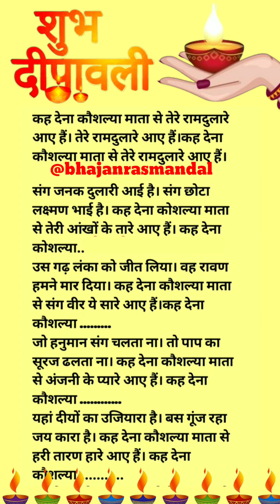दीपावली स्पेशल❤कह देना कौशल्या माता से तेरे रामदुलारे आये है❤🙏WITHLYRICS